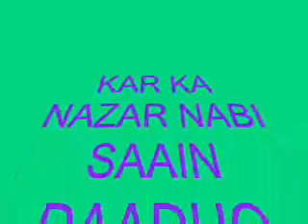kar ka nazar Nabi saain daadho aahiyan by janan faqeer and leemo faqeer sindhi molood shareef